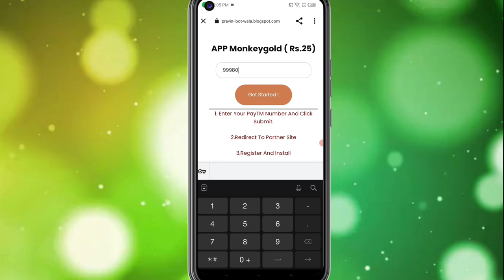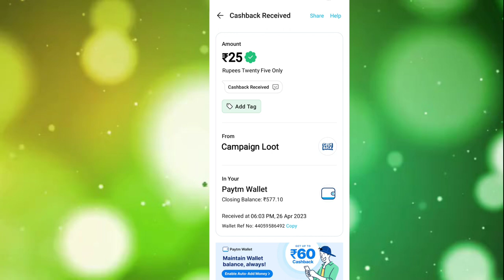Today New Campaign Loot Offer 25₹+20₹+25₹ Instant Paytm Cash || Tasks💰Campaign BUG|| New Paytm app